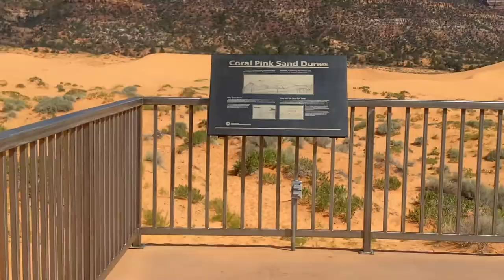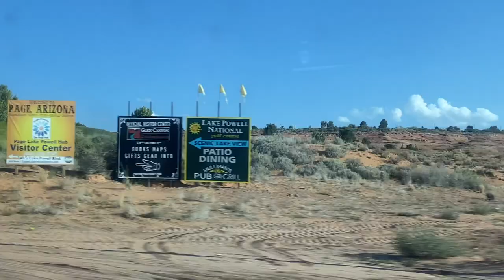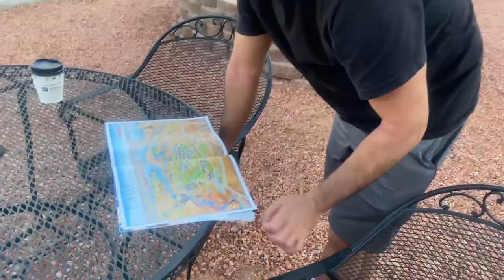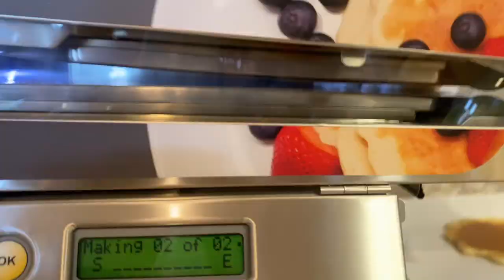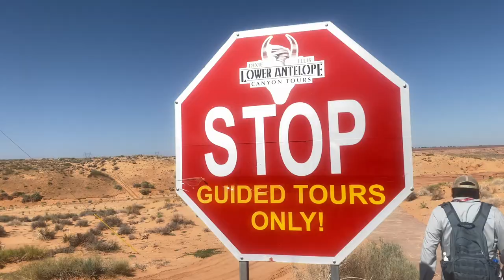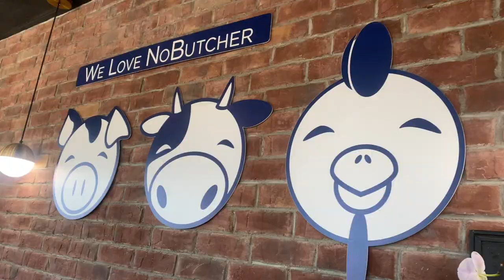ANTELOPE CANYON & HORSESHOE BEND: WORTH THE HYPE?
Hi! For Labor Day Weekend this year we went to Coral Pink Sand Dunes, Horseshoe Bend, and Lower Antelope Canyon with some friends!

Follow Haili on Instagram: @Wildflower444